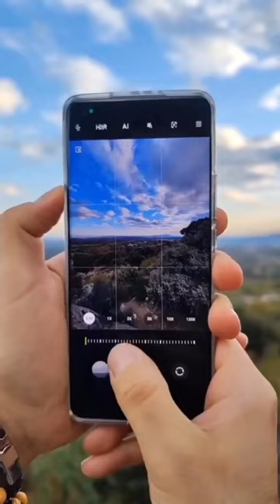iPhone 14pro vs Xiaomi mi 11 ultra 🔥😱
Your Query : --

gadgets,
tech video,
tech videos,
new gadgets,
latest gadgets,
smart gadgets,
home gadgets,
cool gadgets,
smart appliances gadgets for every home,
kitchen gadgets,
gadgets for every home,
amazon gadgets,
unique gadgets,
coolest gadgets,
car gadgets,
gadget,
new gadgets on amazon,
amazing gadgets,
gadgets on amazon,
smartphone gadgets,
cool gadgets on amazon,
cool gadgets you can buy,
room gadgets,
gadgets 2022,
cartoon doctor,
ebike,
noodles short,
boy,
kite,
e2h,
2023 ki video shot,
aman hundal,
bhagat aadmi tha,
bhakti song,
bir ramgarhia kite flying 2023,
bobby shmurda nba youngboy,
cafetera italiana,
canciones de Mexico,
chintu beta,
collage art,
continuity and differentiability class 12,
crazy xyz,
cricket shorts,
cwc,
danish jain ki maut kaise hui,
dj ke gane,
dog funny video,
dragon,
el anciano y el Nino,
feem status panjabi,
fouji,
free fire,
free fire spin,
free wi-fi,
fv family,
ghodi ghodi,
honeykomb brazy,
hum badal gaye,
I phone,
jab tak hai jaan trailer,
jangli janwar,
jbl latest bluetooth speakers 2022,
Kali ji ka,
khesari lal ke murga wala gana,
kite flying shorts 2022,
kite flying videos,
kite video,
kites,
boy,
let me down slowly,
malayalam short,
mc stand,
mera dil ye pukare aaja,
mini engine,
honeykomb brazy,
i phone,
kali ji ka,
mr beast,
Malayalam short,
modi ka helicopter,
mufti salman azhari,
mummy wale,
nasal flush,
naye sal ke meena geet,
new happy new year gaan,
nikku vlogs,
paswanji,
patali kamariya wali hi hi hi,
pathan movie,
patali kamariya mor hai hai reels,
pragati verma,
purani purani,
raatan lambiyan te rasta pahar da,
robot named peanut,
sooraj dooba hai,
summer,
techno gamerz,
tesla phone,
tesla phone unboxing,
thar,
unholy,
uvn art,
videos de comida pequena,
yahudi,
yara di hak vaji te,